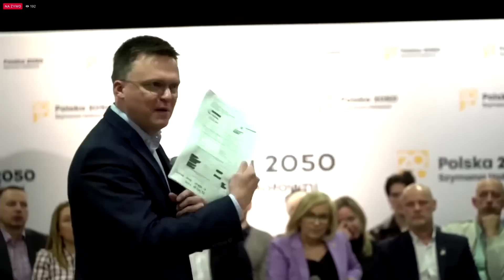Spotkanie Szymona Hołowni w Pile